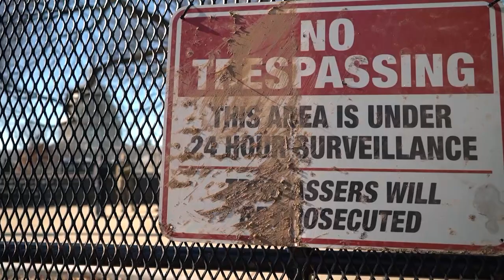Fences and soldiers: Capitol Hill locks down as inauguration nears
Raquel Martin reports from Washington, D.C., on Jan. 14, 2021.